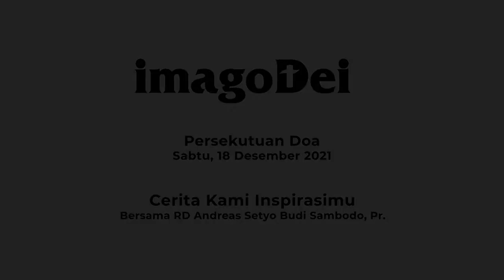imagoDei Alive: Persekutuan Doa 18 Desember 2021 (Cerita Kami Inspirasimu) | Bersama Romo Busyet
Persekutuan Doa 18 Desember 2021 (Cerita Kami Inspirasimu) | Bersama RD Andreas Setyo Budi Sambodo, Pr. (Romo Busyet).